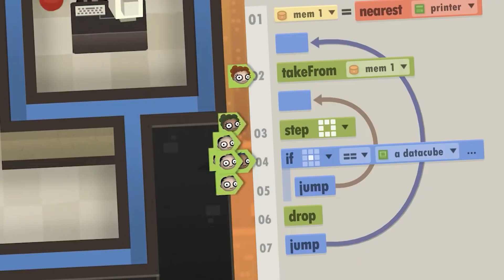Récap actu des jeux mobile Android et iOS 📱 Semaine du 29 novembre au 5 décembre 2021 [FR]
Salut à tous et bienvenue dans notre récap de la semaine du 29 novembre au 5 décembre 2021 sur l'actu des jeux mobiles au programme cette semaine : Du nouveau sur Pokémon Unite, la sortie de Rocket League SideSwipe, on va parler des Jeux mobile primés aux Google Play Awards 2021, un trailer énigmatique sur Pokémon GO et plus encore à découvrir dans ce récap !

00:00 Intro
00:25 Sortie Rocket League Sideswipe
00:57 Silco arrive sur TFT
01:31 Sucreine Pokémon Unite
02:05 Sortie DC Worlds Collide
02:34 Google Play Awards 2021
04:03 Mimic Materia BR FFVII
04:27 Saison 8 Lost Centuria
04:49 PUBG Mobile x Youtube Premium
05:12 Teaser Pokémon GO
05:33 Vidéos de la semaine
05:51 Outro